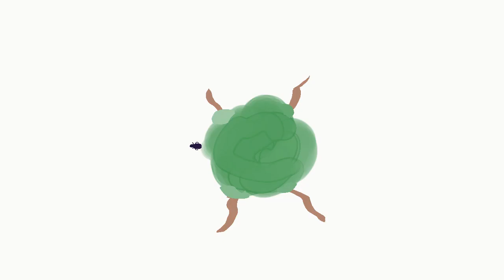What is a Forest?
I mean I'm pretty sure its just a bunch of trees.